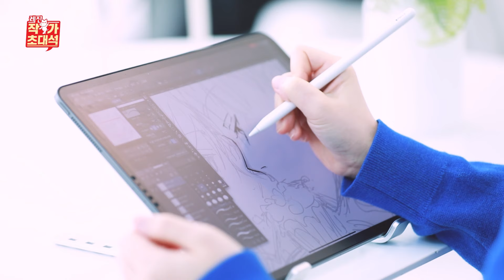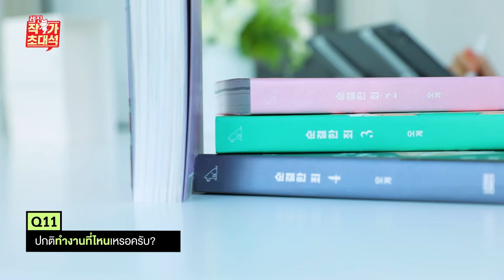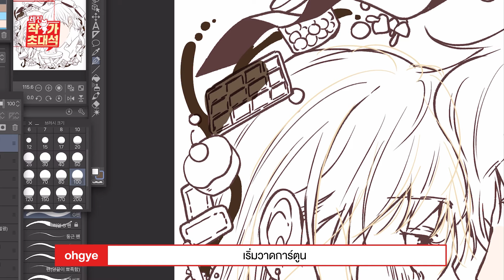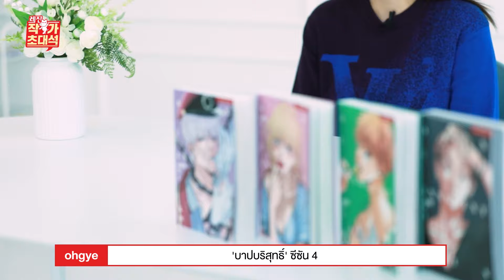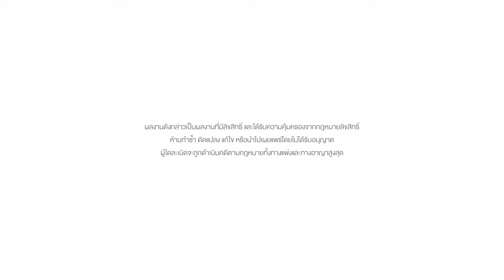[INTERVIEW] จุดนัดพบนักวาด 'ohgy' เจ้าของผลงาน บันทึกสวาท และ บาปบริสุทธิ์ | comico [Thai Ver.]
บทสัมภาษณ์ Creator 'ohgye'  เจ้าของผลงาน 'บันทึกสวาท' และ 'บาปบริสุทธิ์'

⚡️กิจกรรมพิเศษ! ⚡️

📍กติกาการร่วมสนุก📍
2. คอมเมนต์วิดีโอสัมภาษณ์ นักวาด 'ohgye' เจ้าของผลงาน 'บันทึกสวาท' และ 'บาปบริสุทธิ์'
3. ระบุ 'ชื่อเล่น' ที่ในแอปฯ comico ใต้คลิปวิดิโอนี้เท่านั้น!
4. แค่นี้...ก็มีสิทธิ์ลุ้นรับรางวัล ทุกคน!!
🏆 Lenticular Card จากเรื่อง 'The Pest on My Shoulder'  (สุ่มแจก 3 รางวัล)

⚠️เงื่อนไขและระยะเวลาของกิจกรรม⚠️
☑️ ร่วมสนุกได้ตั้งแต่วันที่ 24 เม.ย. - 2 พ.ค. 2567
☑️ ประกาศรายชื่อผู้โชคดีวันที่ 10 พ.ค. 2567 ผ่านทางแอปฯ และเว็บไซต์ comico รวมถึง Facebook Page comico Thailand
☑️ บริษัทฯ ขอสงวนสิทธิ์แจกของรางวัลแก่ผู้ร่วมกิจกรรมที่ปฏิบัติตามกฎกติกาและเงื่อนไขการร่วมกิจกรรม ภายใต้ระยะเวลาที่กิจกรรมนั้นกำหนดเท่านั้น
☑️ บริษัทฯ ขอสงวนสิทธิ์ในการเปลี่ยนแปลงเงื่อนไขและข้อกำหนดของกิจกรรมนี้โดยไม่ต้องแจ้งให้ทราบล่วงหน้า

มาร่วมสนุกกันเยอะๆ นะค๊าา โค่อยากแจกของรางวัล ❤️

อ่านสนุก ทุกสไตล์ ฟิน จบ ครบ ที่ comico
ดาวน์โหลด App เลย!

หรือติดตาม comico ต่อได้ที่